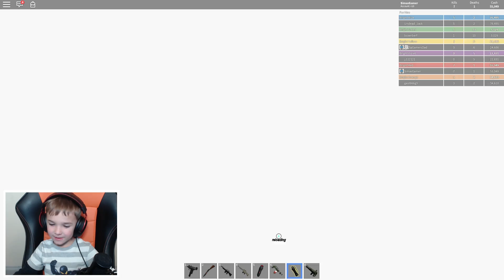I AM GOING TO WAR WITH A HELICOPTER in ROBLOX MILITARY WARFARE TYCOON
In this video today we play ROBLOX military warfare tycoon .We are  building your military base full of guns , tank, helicopter , jeep artilery cannon and go to war against other players :)